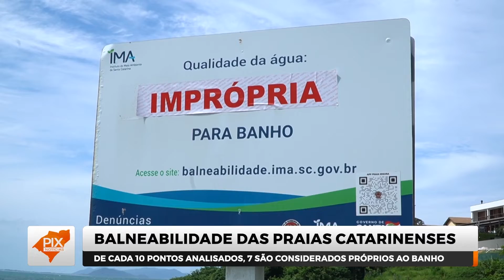Balneabilidade das praias catarinenses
SC mantém média da temporada com 70% das praias e lagoas balneáveis.

Em Garopaba, medição aponta diminuição de coliformes, mesmo assim, a Praia Central continua imprópria ao banho.

Telejornal é exibido aos sábados às 19h na PixTV,